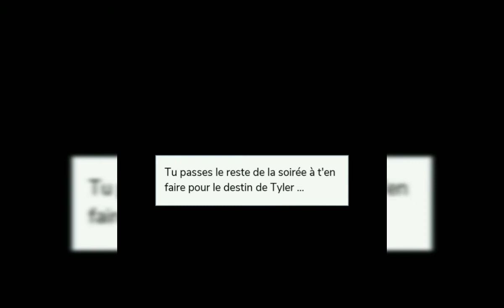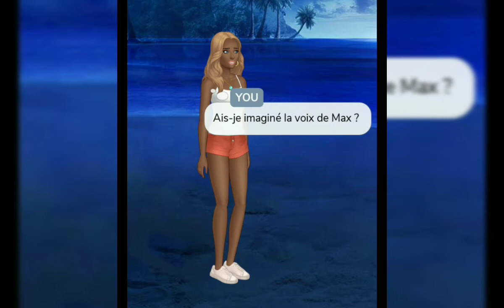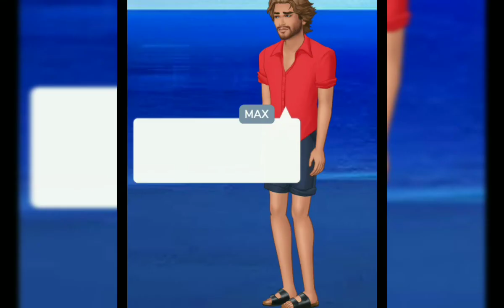Drame drame! ( AMOUR ENFLAMMÉ 9)+18